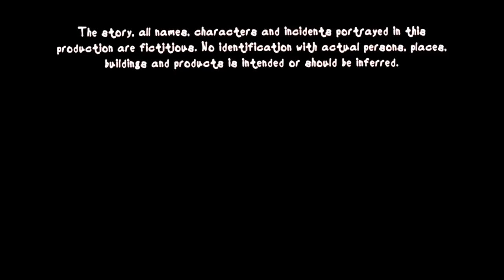Walt Disney Home Video (1998) Closing (For Jesse)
Taken from the end of "Dennis the Menace Strikes Again" (1998) if Disney released it instead of Warner Bros.